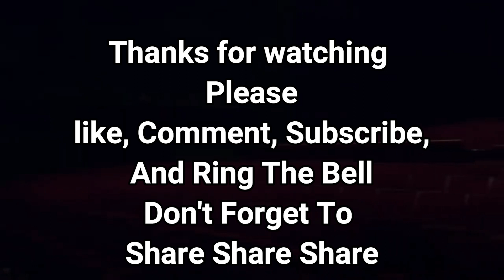Prime Inc Driver, Students What Not To Do In A 18 Wheel Big Rig Truck or You Might Get Fired.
Prime Inc Driver, Educational Video Students What Not To Do In A 18 Wheel Big Rig Truck or Get Fired
Want to use me as a referral  driver code haggda
David h and Melissa h husband and wife
trucking across America